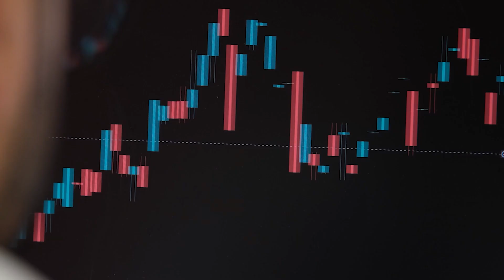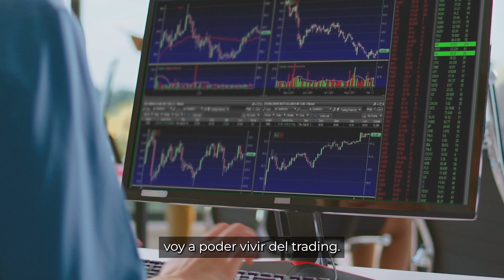Tráiler 2 de VIDA DE TRADER, documental de Pablo Gil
Os presento el segundo tráiler de VIDA DE TRADER, un retrato personal y profesional sobre mi compromiso con la educación financiera. Un pequeño documental que resume mi experiencia y filosofía de inversión en los mercados durante más de 35 años. y que hemos condensado gracias a @xtbes  y @XTBLatam con quiénes materializamos cada día ese compromiso con la comunidad inversora. El domingo 2 de julio a las 18:00 será el estreno en mi canal.

✅ MI LIBRO: Ya a la venta